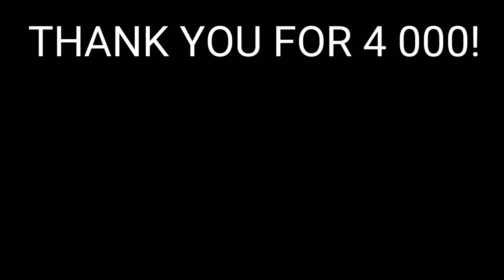BEHIND YOU • [Cycling Motivation] •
Watch : Behind you Cycling Motivation Special
I appreciate it :). thank YOU so much! 🙂

Start Your YouTube Channel NOW!

THANKS FOR AMAZING SUPPORT! WE ARE GROWING SO FAST!

Ak sa ti moja tvorba páči, nezabudni ODOBERAŤ! Veľmi mi to pomôže... :) Ďakujem za každú nepreskočenú reklamu.